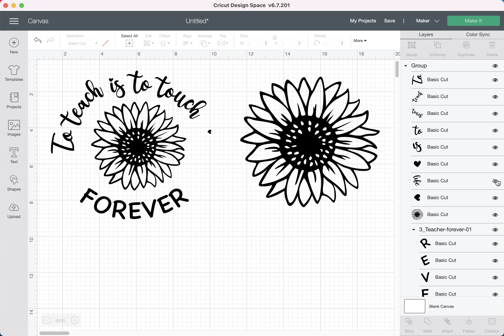To teach is to touch life Forever | SVG quote with sunflower in Cricut Design Space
This quote for Teacher SVG  “To teach is to touch life Forever” with Sunflower SVG is great for mugs, t-shirts, bags, cards, invitations, and many more products.

You can find more School and Teacher design

I hope you’ll find my project the perfect match for bringing your amazing ideas to life!